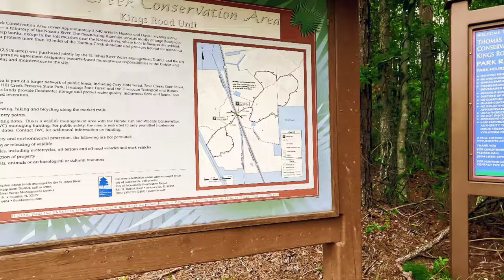Thomas Creek WMA North Unit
Thomas Creek Wildlife Management Area

Recreational opportunities in the area include hunting,
 wildlife viewing, hiking, horseback riding and bicycling.
Two loop trails, with parking areas,
 are located on both sides of U.S. Hwy. 1.

The trails accommodate hikers, bicyclists and equestrians;
 motorized vehicles are prohibited.